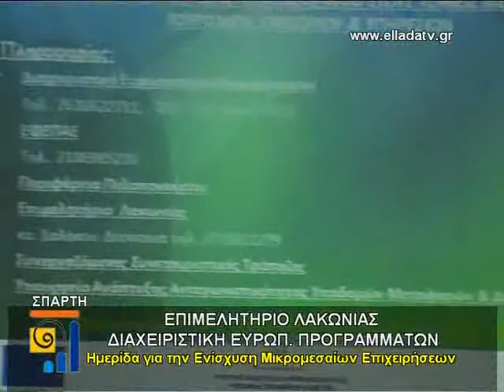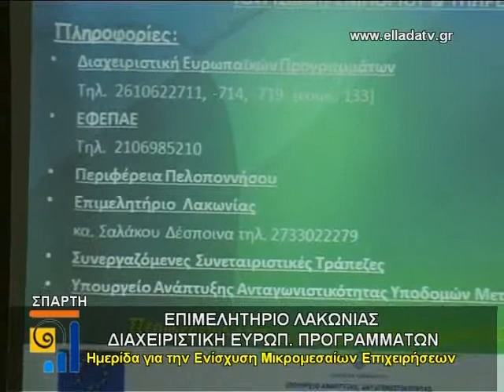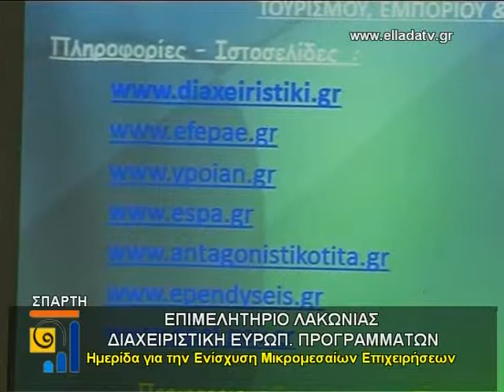HMERIDA EPIMELHTHRIOY GIA ENISXYSH MIKROMEMAION EPIXEIRHSEON 2